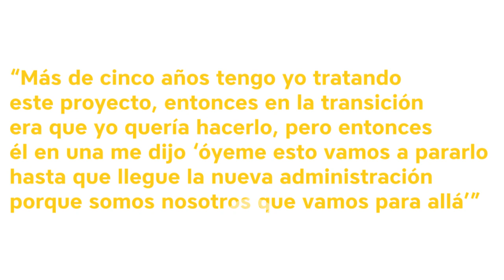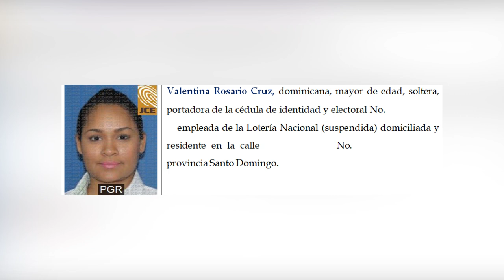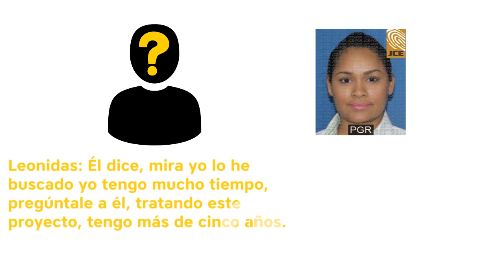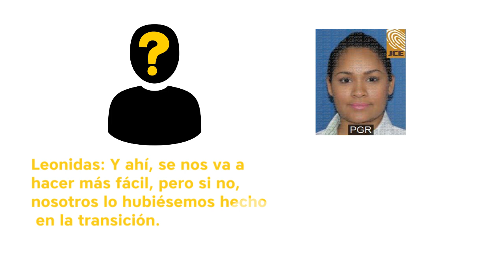Fraude a Lotería Nacional estaba en mente de implicado desde hace 5 años, según expediente del MP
El Ministerio Público aseguró que el supuesto fraude cometido a la Lotería Nacional, en mayo del año pasado, fue planificado por más de cinco años.

Esto de acuerdo al expediente acusatorio de la Operación 13, que contiene la transcripción de varias grabaciones de presuntas conversaciones sostenidas entre los acusados, en los que uno de ellos habría admitido el delito.